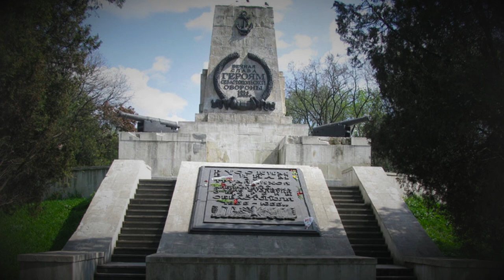Дарья Севастопольская, поет Схимонах Илия | Darya Sevastopolskaya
Композиция: Дарья Севастопольская
Из CD-альбома "Розжги свечу"
Слова песни, музыка, исполнение: Схимонах Илия
Аранжировка и звукорежиссура песни: Игорь Петров
Подбор и обработка фото и картин, видеомонтаж: Ол Райт
Студия "Коротыш"